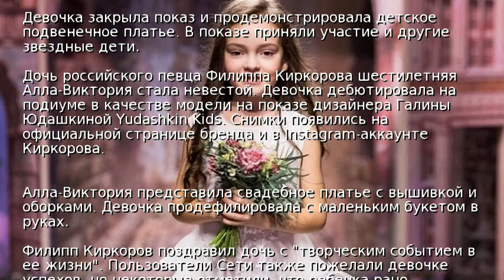Шестилетняя дочь Киркорова дебютировала на подиуме